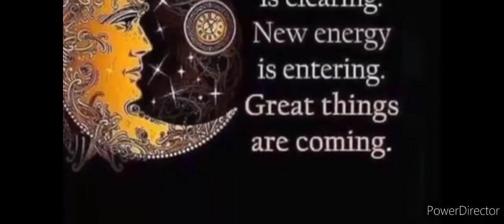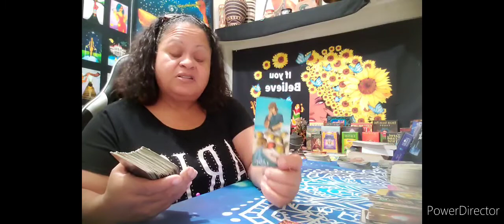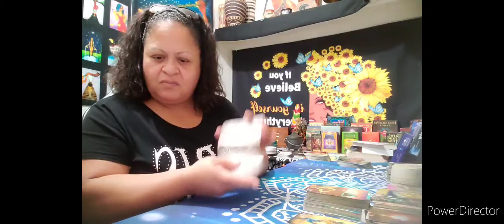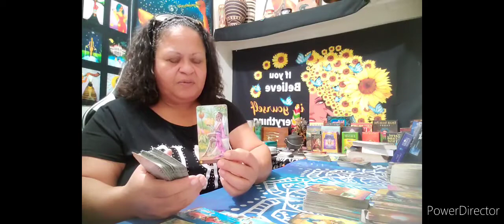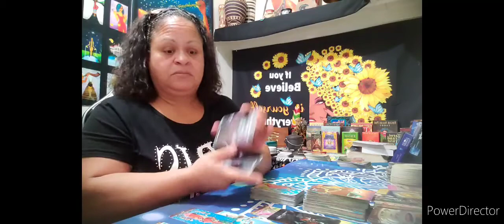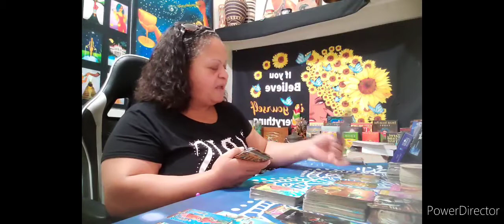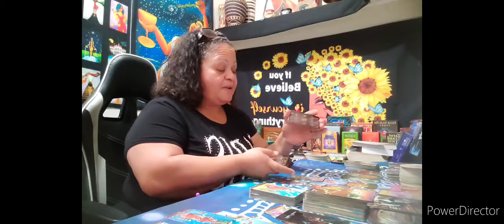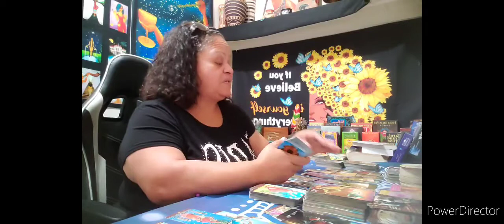Libra ♎️ The Ex and your next